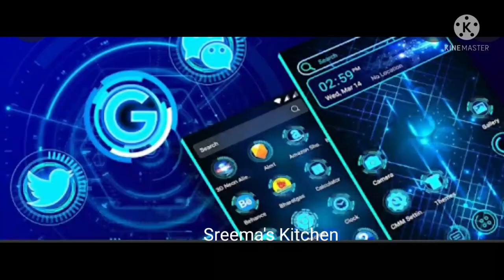National Technology Day Whatsapp Status | National Technology Day 2022@sreemaskitchen1365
National Technology Day Whatsapp Status | National Technology Day 2022‎@Sreema's Kitchen